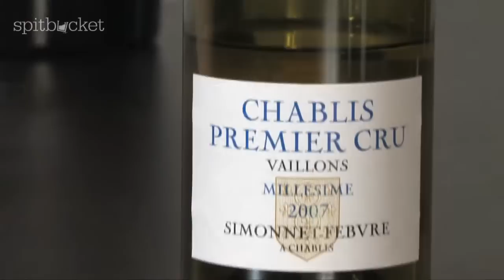Wine Review: Anything but ABC -- Chardonnay's Comeback - Episode 26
In this episode Dan and Suzette look at two wines -- an Australian Chardonnay from Mornington Peninsula and a French Chablis.

Dan wants to educate our viewers that Chardonnay and Chablis are the same grape (apparently to many people's surprise) while at the same time he hints that perhaps the next best place to grow French Chablis might be in his beloved England! -- apparently England and France share a unique type of soil found nowhere else in the world -- Kimmeridgian clay.

This isn't the first time we've tasted Chardonnay and Chablis side by side. It's a great exercise to try at home to see how different growing regions (or terroir) results in a different expression of this grape variety.

The wines we reviewed in this episode are:

Simonnet-Febvre - Vaillons - Chablis 2007 Burgundy, France
Stonier - Reserve - Chardonnay 2007 Mornington Peninsula, VIC, Australia